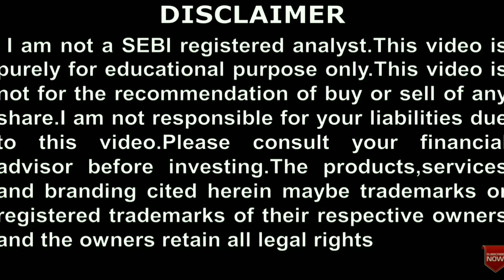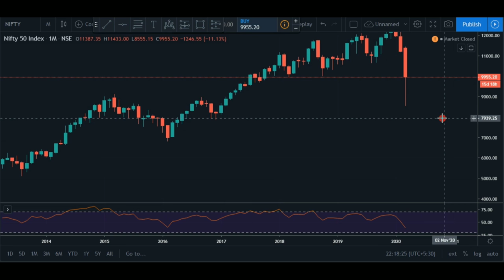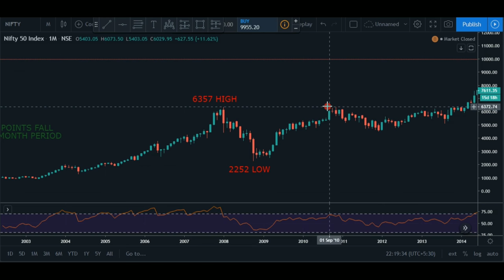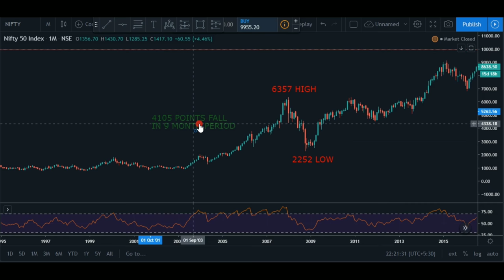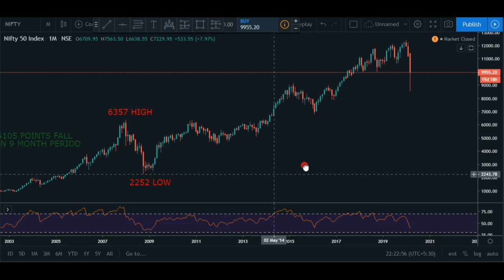Should i invest now? StockMarket 2020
•Open Free Demat & Trading Account in Zerodha ( Partner Link ) ✋️
I am comparing present situation with 2008 recession.  I think this is a big deal after all.  After analysing those times i should definetly say we are at the right time of accumating best quality stocks. Soon I will be adding those quality stocks that are on my watchlist. Stay in touch..

6)What is stoploss and how to put stoploss in nifty banknifty options in zerodha normalor regular order